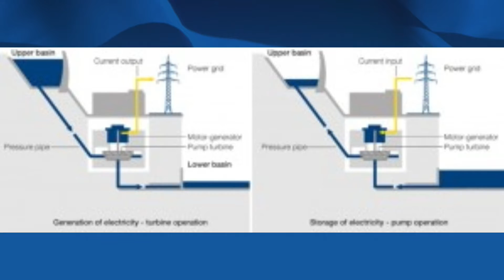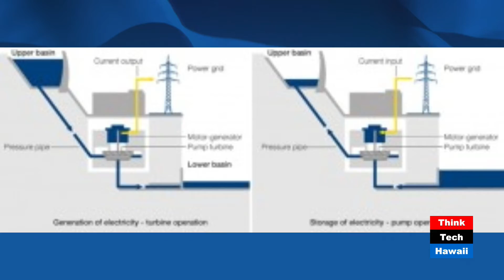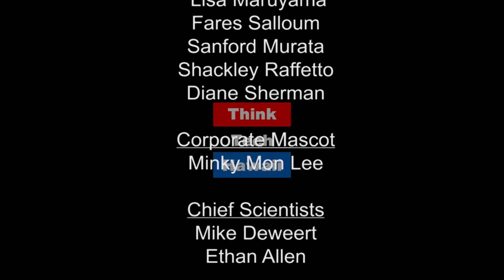Is Pumped Hydro Hawaii's Energy Storage Solution? William "Bill" Tam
Find out why long-time Hawaii water issues expert Bill Tam believes pumped hydroelectricity storage is the best way to meet Hawaii’s major renewable energy challenge: making electricity available when it is needed most.